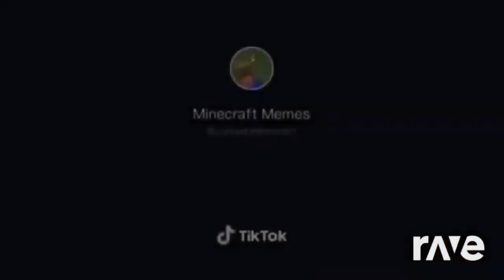LHUGUENY Godzilla Legendary (2024) Gvk/Dafuq!?Boom! Mashup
Godzilla Legendary (2024) Gvk -

Dafuq!?Boom! -